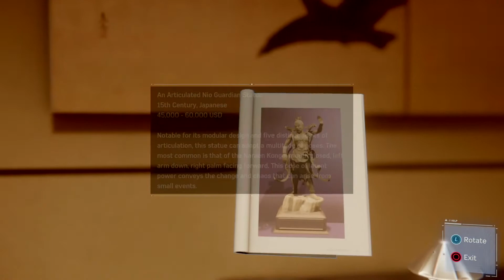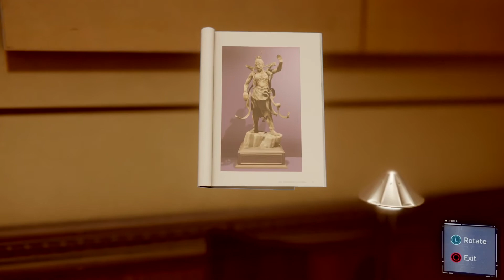Marvel's Spider Man - Archive 3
Marvel's Spider-Man[a] is a 2018 action-adventure game developed by Insomniac Games and published by Sony Interactive Entertainment. Based on the Marvel Comics superhero Spider-Man, it is inspired by the long-running comic book mythology and adaptations in other media.